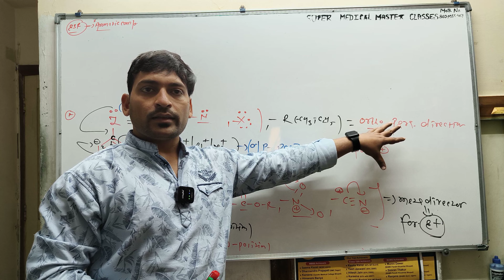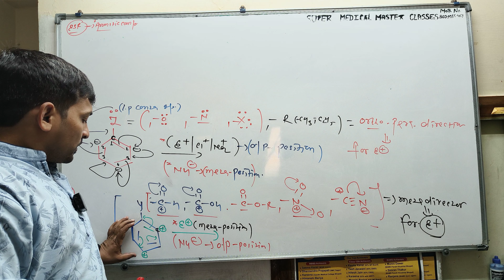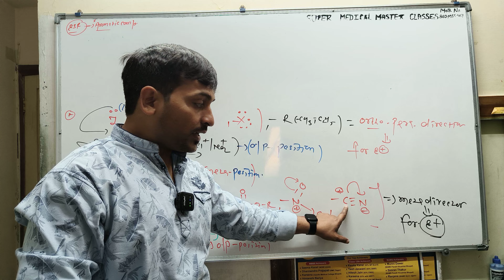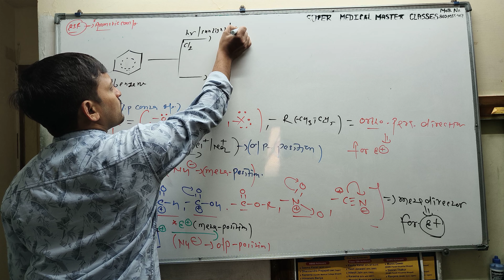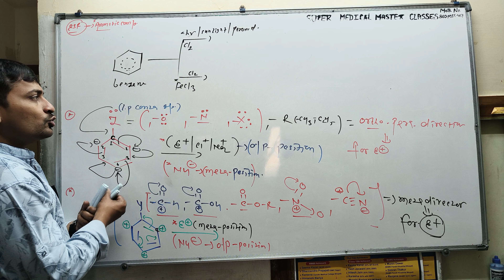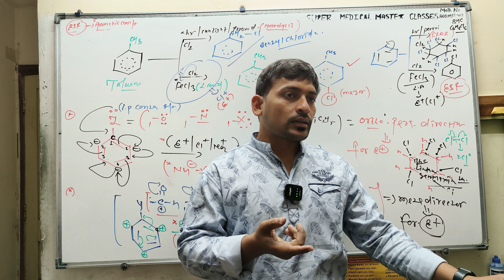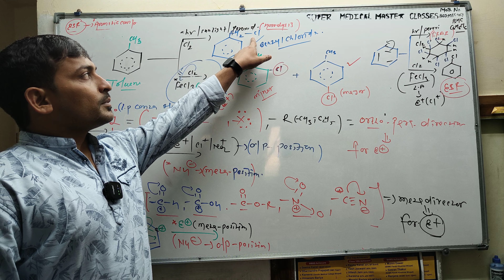29 January 2024